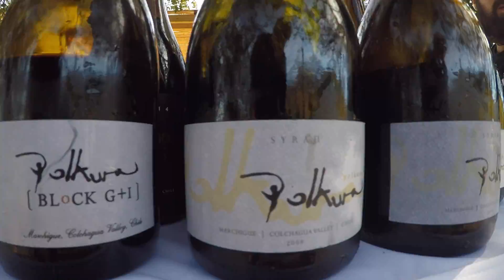Adventures in Chile: Roadtrip to Valle de Colchagua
James and his tasting team were in Chile in late April tasting close to 800 wines. Part of the time was spent tasting in the capital of Santiago while the other was spent in Valle de Colchagua visiting a handful of wineries including Polkura and Caliterra